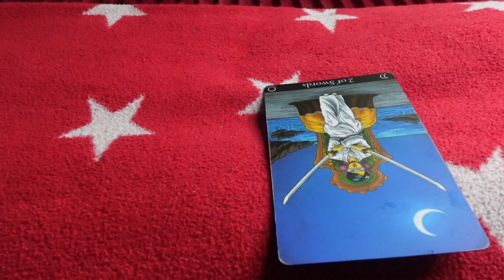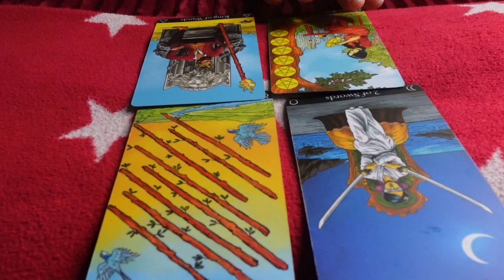Prioritize Business of Relationship, Find The Balance Or Include Partner Before They Leave